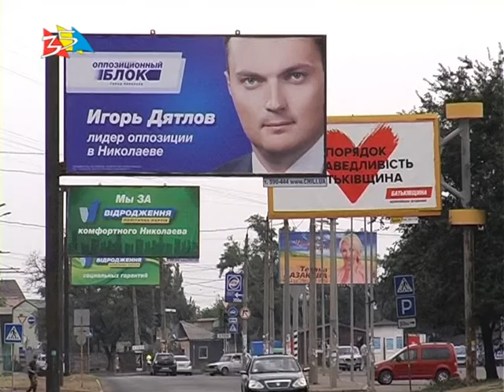Объектив 13 8 15 Оппозиционный блок лидирует если бы выборы были сегодня